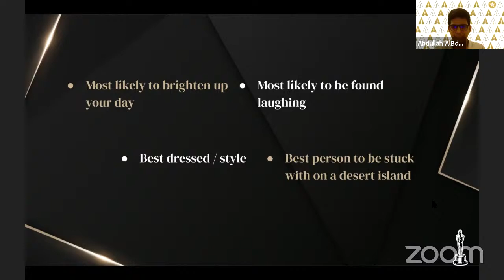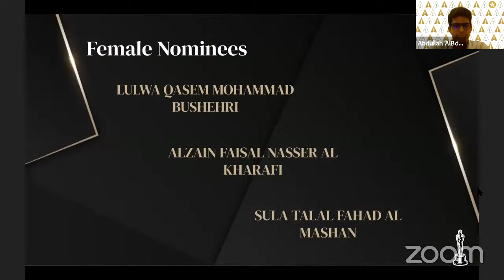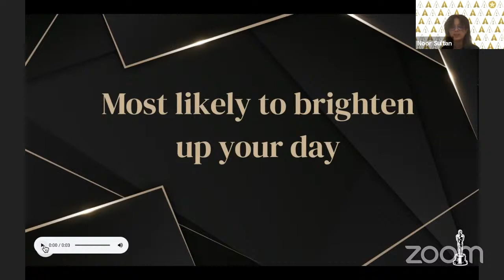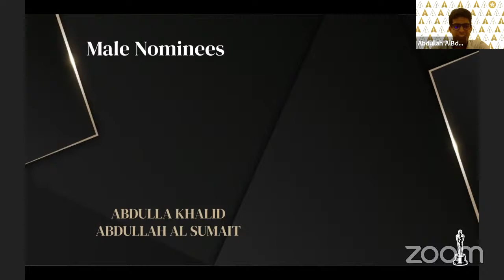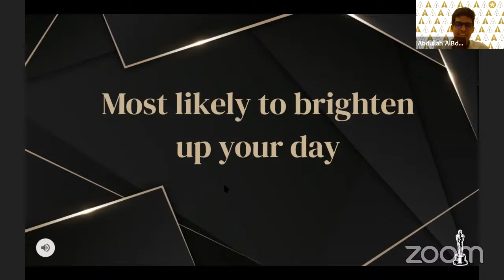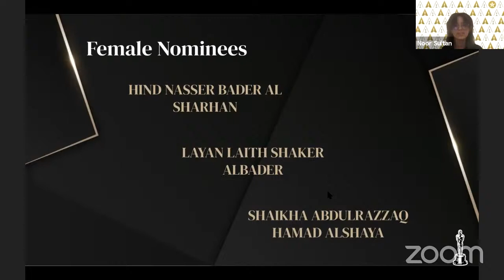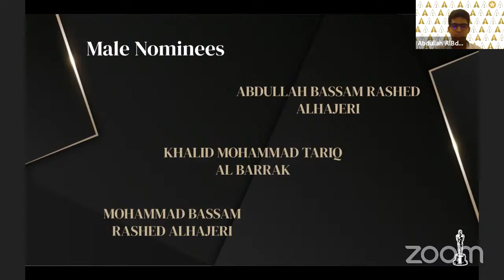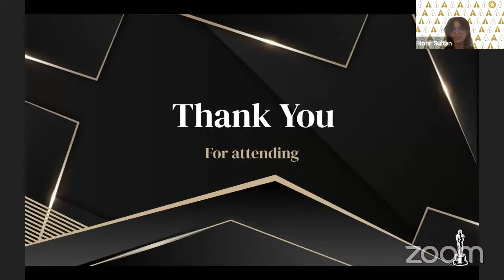NHS Oscar Night